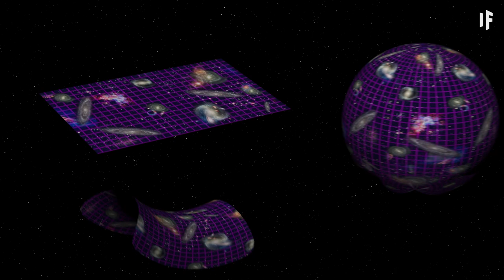What If the Universe Isn't Flat But a Giant Loop?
If you got into a spaceship and traveled long enough and fast enough, could you eventually loop back to where you started? Assuming you don't accidentally collide with another planet or star, and that no black hole swallows you along the way.

Can you translate this episode into another language? Add subtitles and we will link your YouTube channel in the description